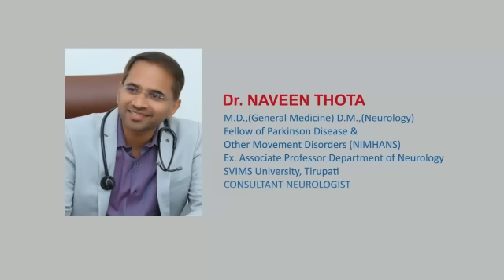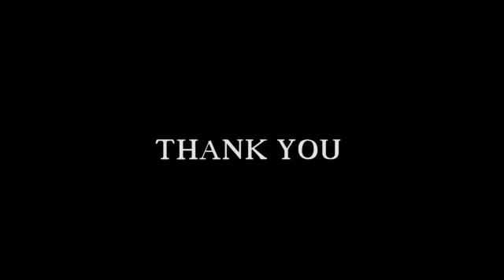Apomorphine injection in moderate and advanced Parkinson's disease (Telugu)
Parkinson's disease, apomorphine injection in Telugu